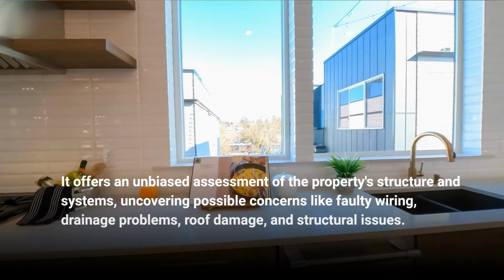How to Effectively Handle Major Home Inspection Findings: An Insightful Guide | CALL US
How to Effectively Handle Major Home Inspection Findings: An Insightful Guide

The home inspection is vital in identifying potential issues when investing in a home. It offers an unbiased assessment of the property's structure and systems, uncovering possible concerns like faulty wiring, drainage problems, roof damage, and structural issues.

A thorough home inspection brings clarity and empowers buyers and sellers to make informed decisions.

Some options buyers can consider after an unsettling home inspection report include renegotiating the price, requesting repairs, or canceling the purchase contract.

Sellers also have choices when faced with a troubling home inspection report. They can perform repairs, adjust the asking price, or sell 'as-is.

Buyers and Sellers can make informed decisions on how to navigate the real estate transaction.

Facing complex issues during your home inspection? Seek expert guidance from our seasoned home inspectors. Our team specializes in guiding our clients and ensuring confidence and ease throughout the journey.

3011 183rd St #104
Homewood, IL 60430

The Chicago home inspection company, Xcellence Inspection Services,

Expect the Best…Expect Xcellence ~ Call Xcellence Inspection Services Today or Click To Schedule Online 24/7 Right From Our Website Dedicated To Excellence.